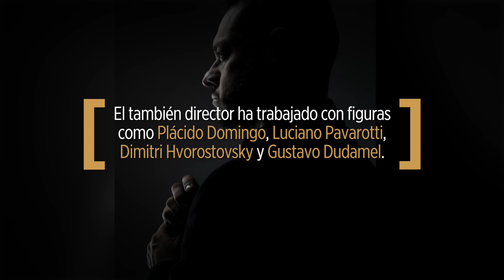Estrella del canto: Raymundo Lobo | Perfiles e Historias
Con el lanzamiento de su primer sencillo "Un mundo raro", Raymundo Lobo celebra cuatro décadas como cantante de ópera.